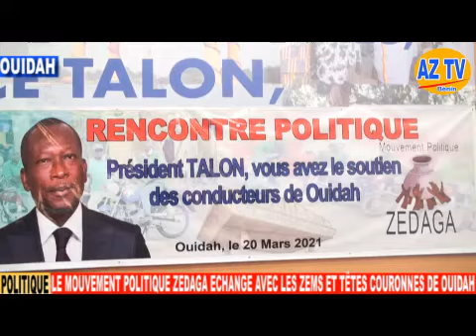Le Mouvement politique ZÉDAGA échange avec les Zems et dignitaires Ouidah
Pas de répit pour l'équipe du Mouvement Politique ZÉDAGA. Ce samedi 20  Mars 2021, à la maison de la Culture de Ouidah, les conducteurs de Taxi ont été sensibilisés à adopter des comportements de paix pendant ces périodes électorales et d'oeuvrer pour un fort de participation au scrutin. En effet, le même message est aussi porté à l'attention des garants de la tradition, en présence du souverain ponctife du Vodoun, Sa Majesté Daagbo Hounon MÉTOGBOKANDJI 2.